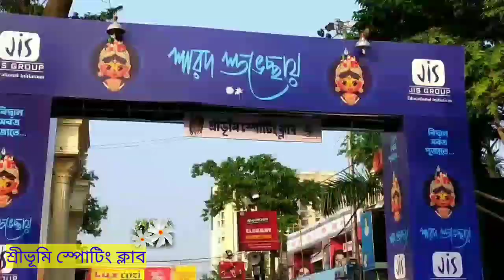Sreebhumi durga puja 2022 || sreebhumi spoting club || শ্রীভূমি স্পোটিং ক্লাব || Vatican City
শ্রীভূমি স্পোটিং ক্লাব।।

পরিবার টা বড়ো করো কী করছো, আরও অনেক কিছু দেখা বাকি।।